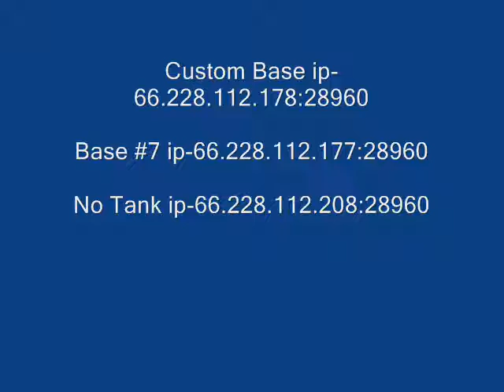TxM Jeep fun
A short video of some fun jeep stuff